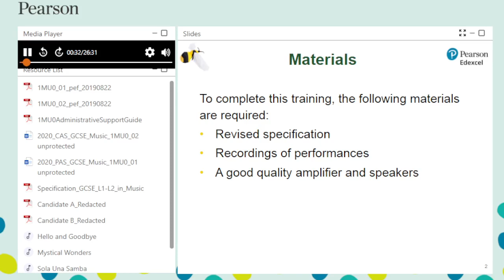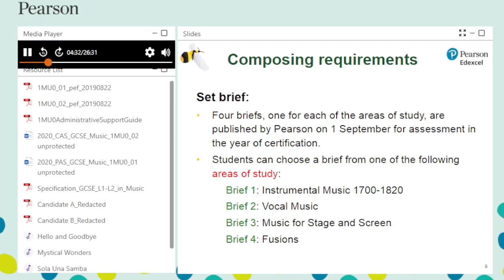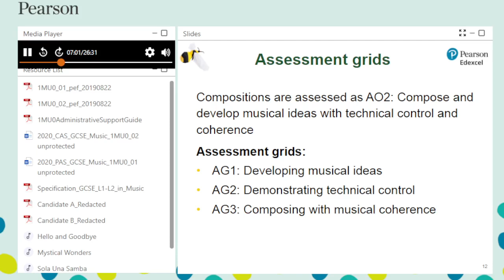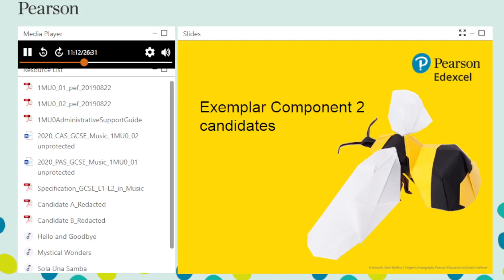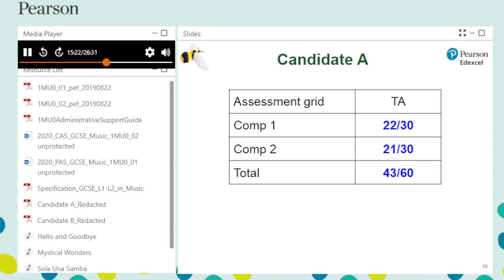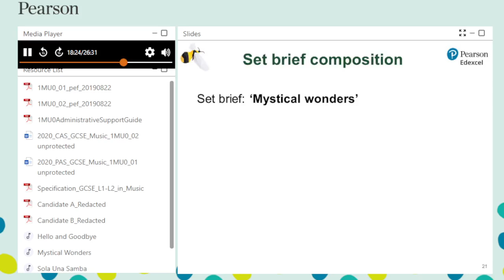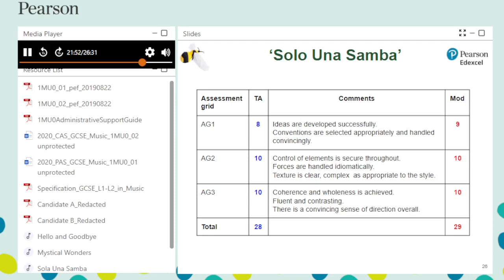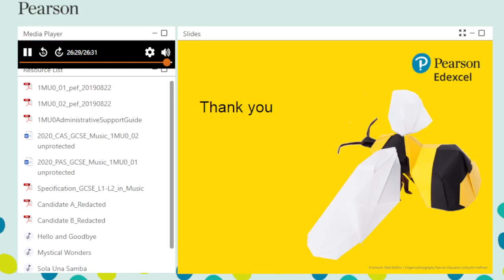Pearson Edexcel GCSE Music: Coursework Marking Training - Component 2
In this pre-recorded training delegates will:
• explore the assessment criteria for Component 2
• look at examples of assessment materials
• look at some marking on exemplar materials
• review common issues and FAQs